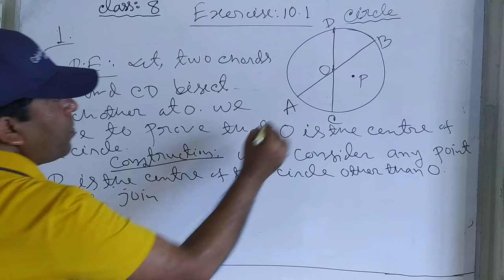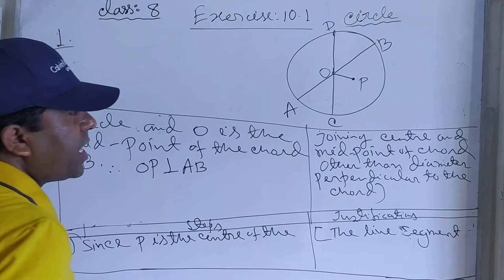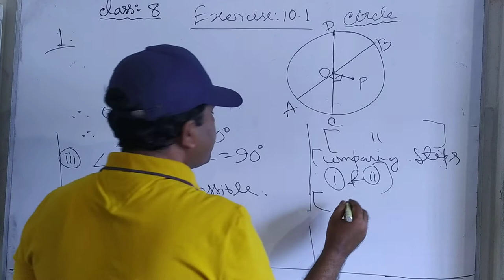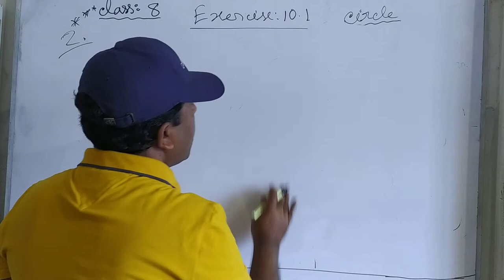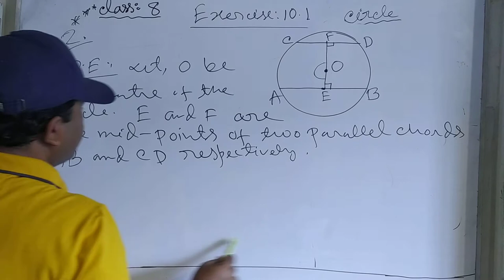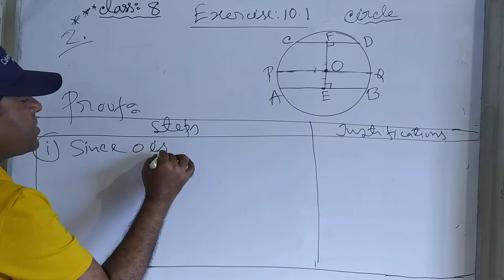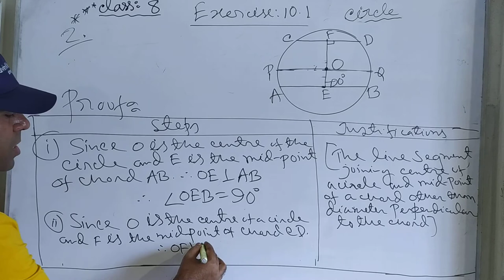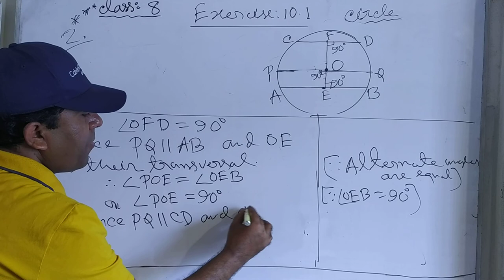Class Eight Math Exercise 10.1